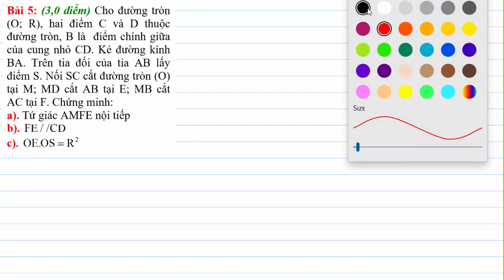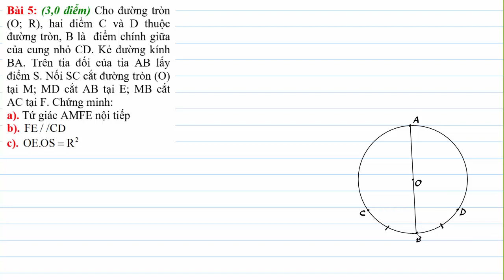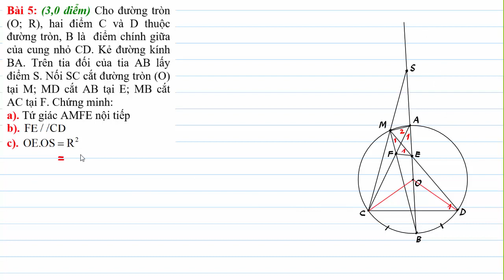Ôn thi vào lớp 10: Luyện đề ôn thi vào lớp 10 môn Toán: Đề 05, Bài 5.